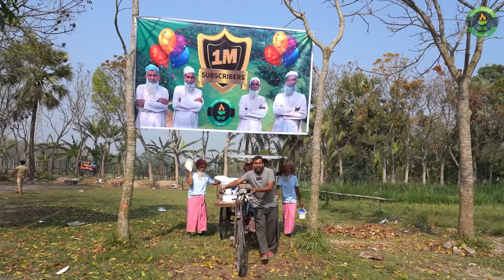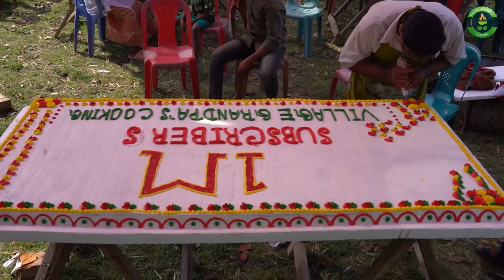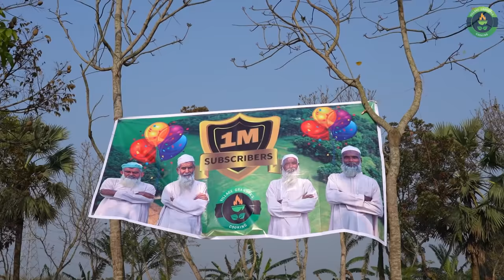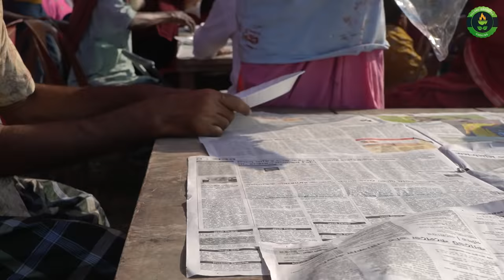100 Pounds Cake, 50 KG Mutton, New Dress to Celebrate 10 Lakh Subscribers with 100 Special People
This is the special day of Village Grandpa's Cooking. We have reach 1 Million Subscribers with 100 Physically challenged special people.

We have bought giant garole sheep and new dress for all of those special people. We feed them like marriage food.

Grandpa cook special mutton biryani and make huge cake to celebrate this milestone with 100+ disabled people.

We bring them in our place and give them new dress.